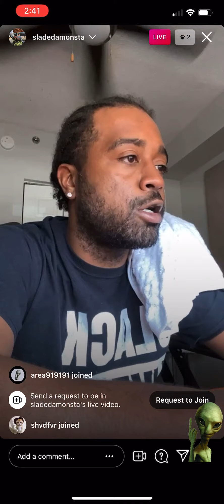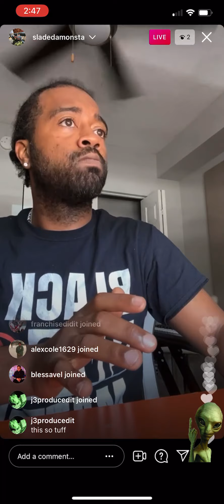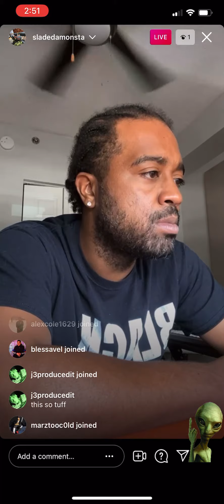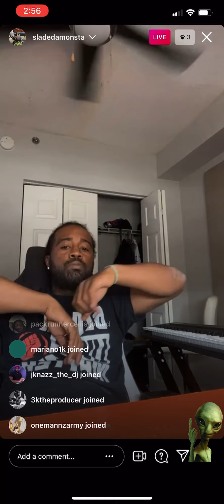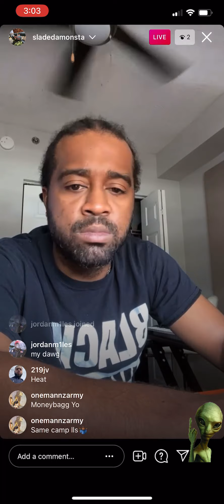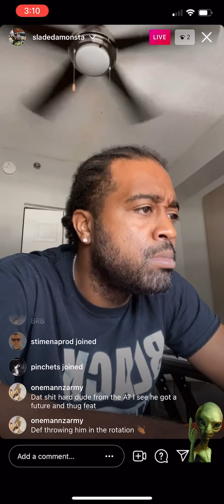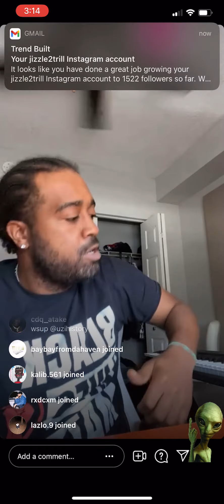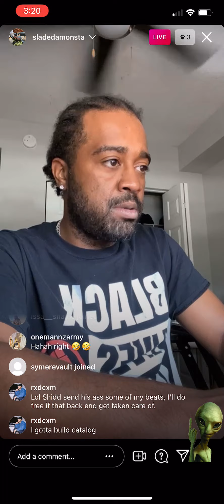Slade Da Monsta Cook Up 🔥😈🔥